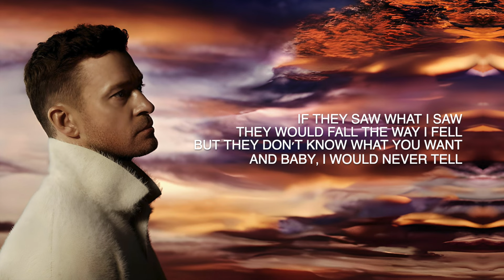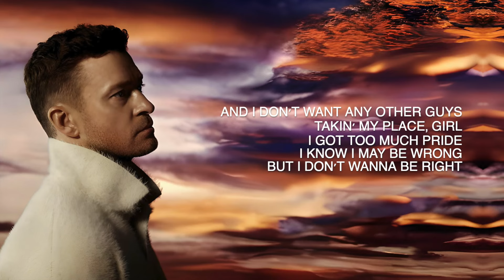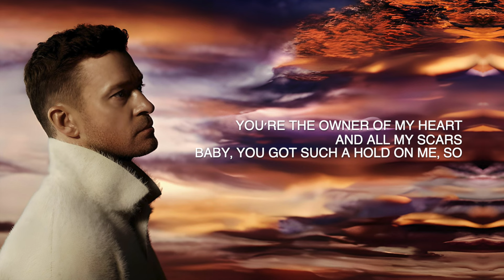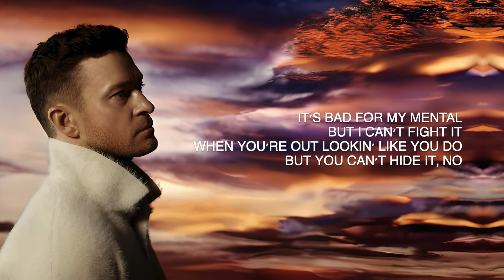Justin Timberlake - Selfish (Acoustic)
CREDITS
Thanks to PianoNest for the instrumental!